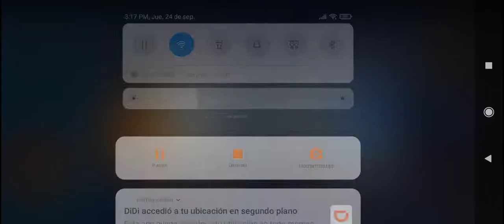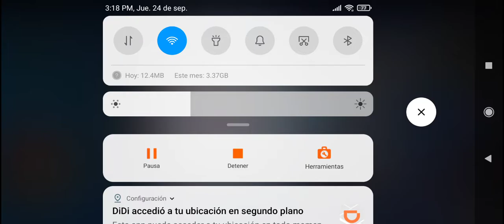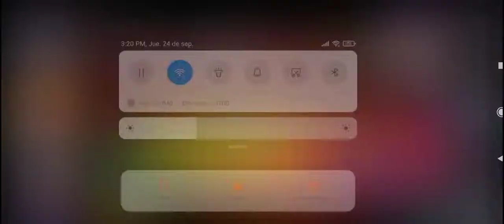invocación de peleadores parte 8